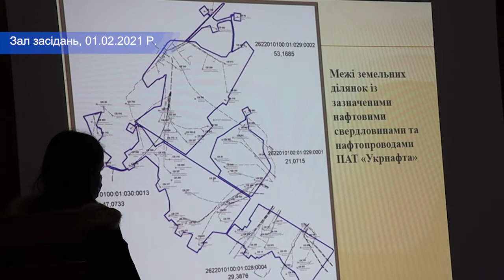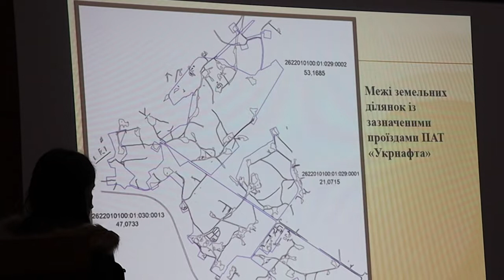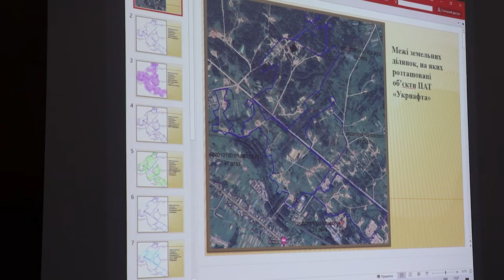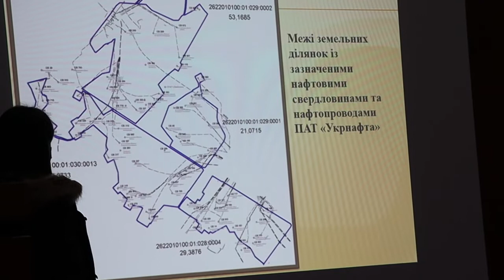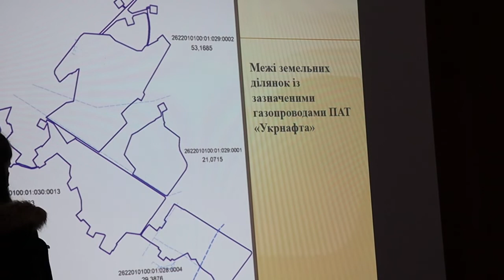Відбулись громадські слухання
Громадські слухання розгляду містобудівної документації «Детальний план території по вул. Підлівче у м. Долина» відбулись у залі засідань Долинської міської ради 01 лютого 2021 р.
Учасниками слухань були представники громадськості, керівництво та  фахівці міської ради, розробники детального плану, а також представники від ПАТ «Укрнафта».
В залі було активне обговорення. Учасники дійшли спільної думки: для продовження конструктивного розгляду питання найближчим часом створити комісію з представників міської ради, ПАТ «Укрнафта», депутатів громади. Комісія опрацює всі зауваження та пропозиції, внесені до протоколу. У свою чергу, проєктанти додатково виїдуть на місце для огляду ділянок, доопрацюють деталі (зокрема – пошарово розділять інженерні мережі на даних земельних ділянках та зазначать, у яких служб вони перебувають на балансі). Відтак – доповнений детальний план території буде подано на розгляд новоствореної комісії. Після роботи комісії можуть бути проведені додаткові громадські слухання.